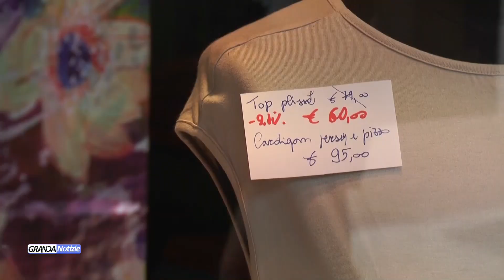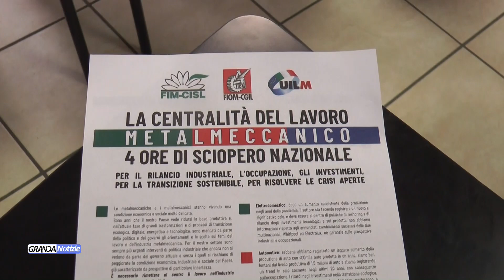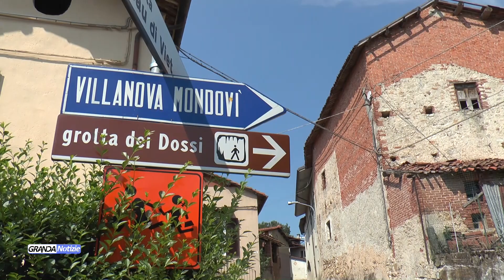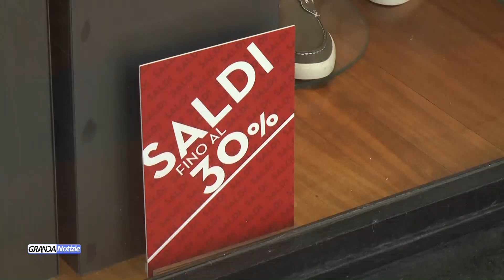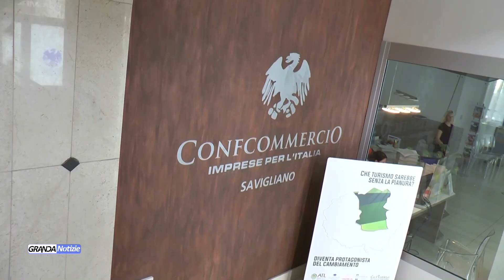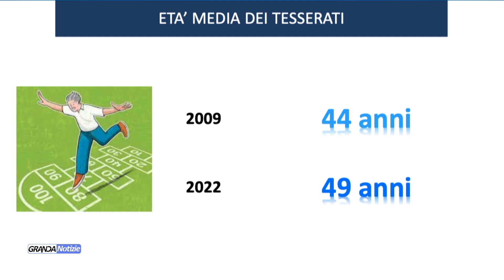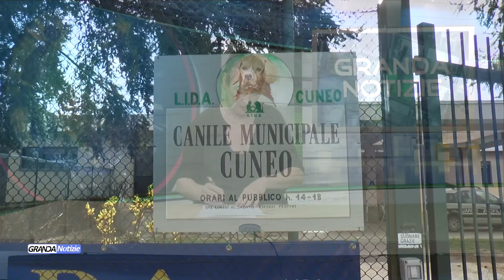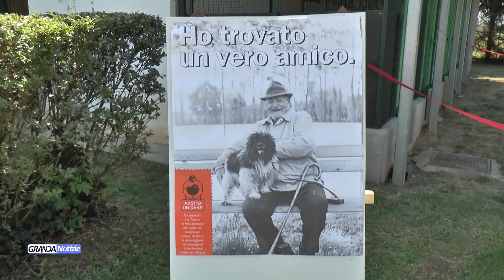Telegiornale giovedì 6 luglio 2023 - TELEGRANDA (ch 81)